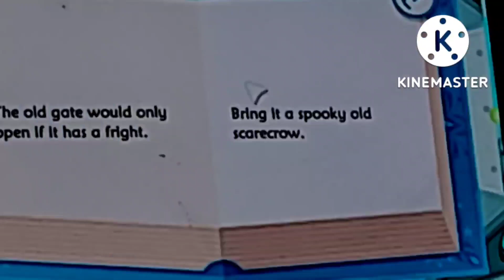492 Big Monsters To Get Told Frolicking Up!